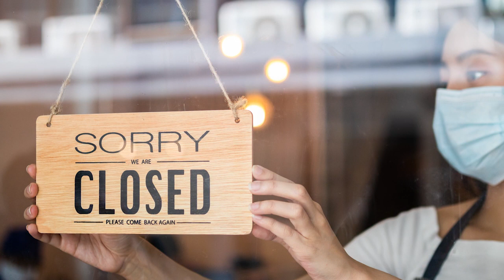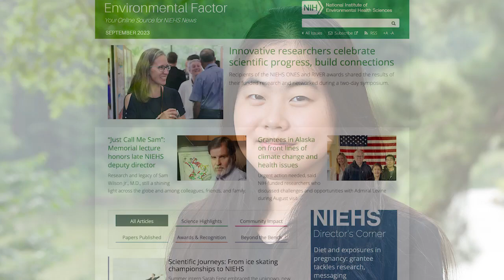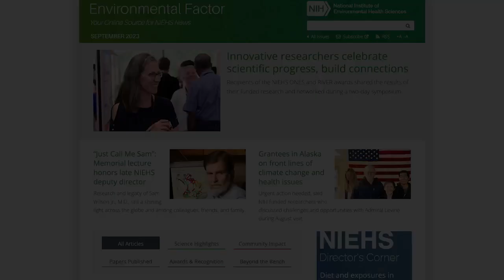From the ice to the bench: Sarah Feng’s journey to NIEHS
After earning a silver medal at the 2018 U.S. Junior Figure Skating Championships and finishing in the top 5 at the 2019 World Junior Championships, Sarah Feng’s athletic future was promising. But the cancellation of competitions in 2020 due to COVID-19 provided Feng new perspective.

Watch the video above to learn about Sarah’s journey from world-class figure skater to NIEHS science trainee.

Read more in the September 2023 issue of the NIEHS Environmental Factor newsletter